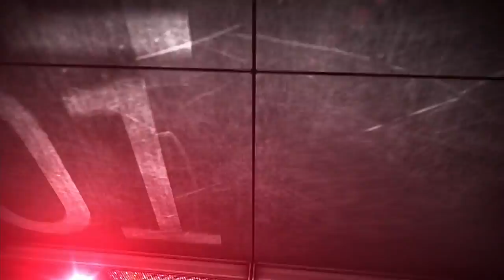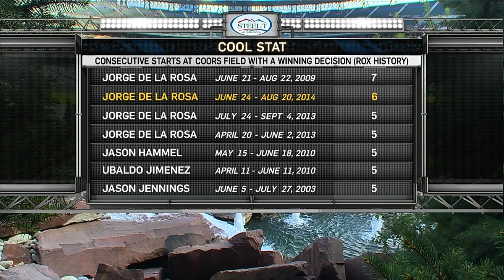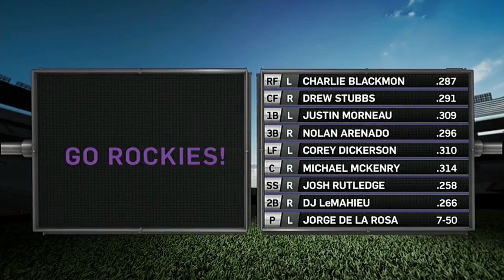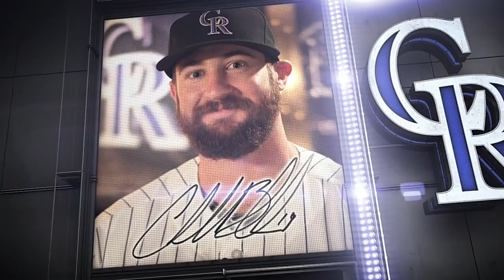SDN AT COL - September 07, 2014